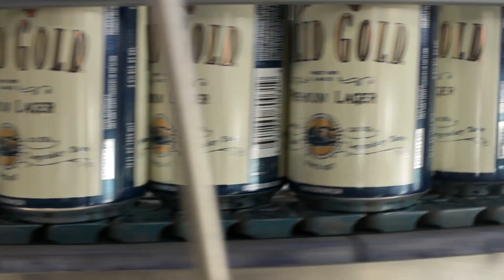Founders Brewing Company I Solid Gold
“Brewed to Take On Life” was created for Founders Brewing Company to introduce Solid Gold Premium Lager, its newest beer to join its year-round lineup of beers. A departure from the Grand Rapids, MI-based brewery’s typical lineup of bold, heavy hitting ales, Solid Gold is their take on a classic, mass style – a drinkable premium lager brewed with the highest quality ingredients.